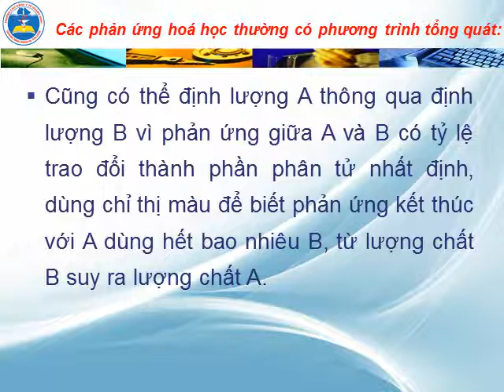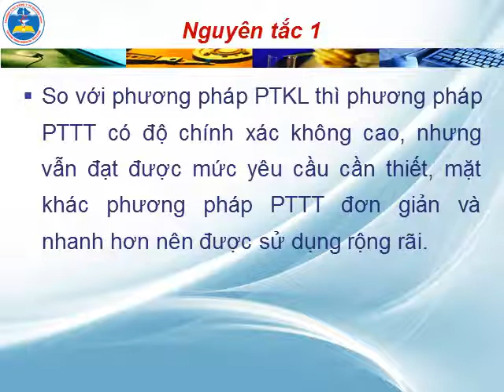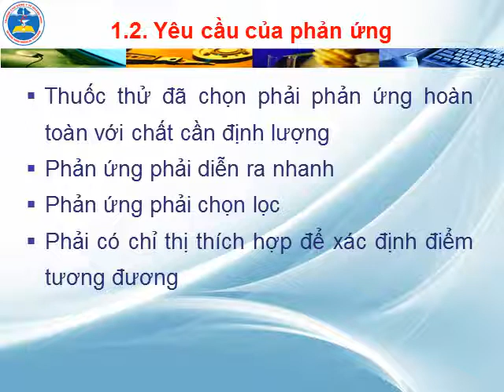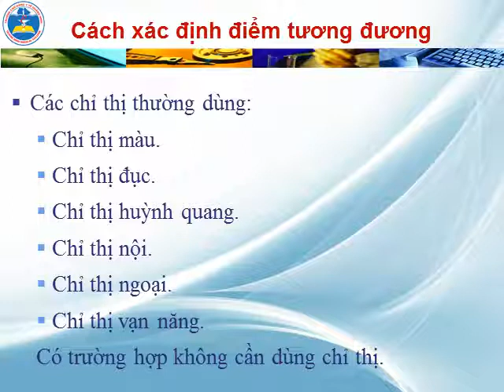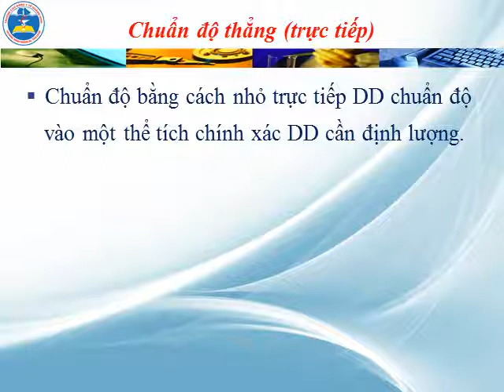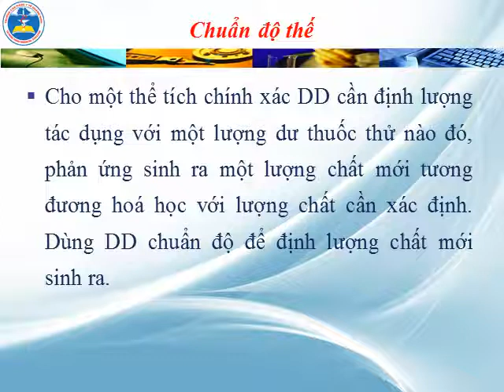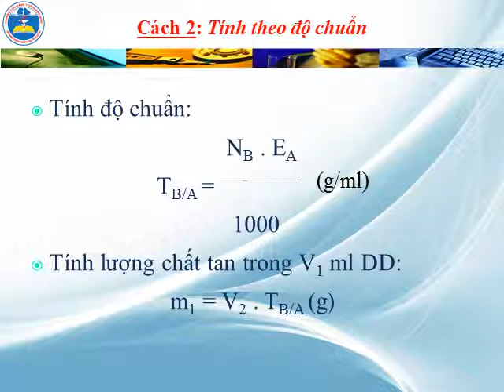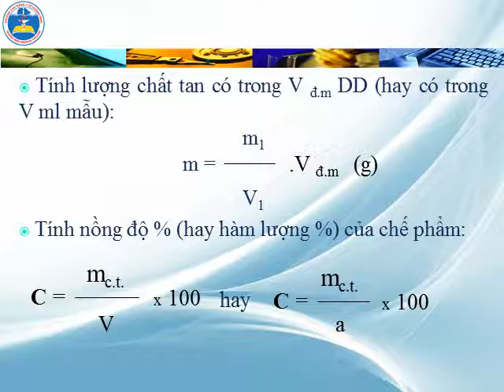ĐỊNH LƯỢNG BẰNG PHƯƠNG PHÁP THỂ TÍCH